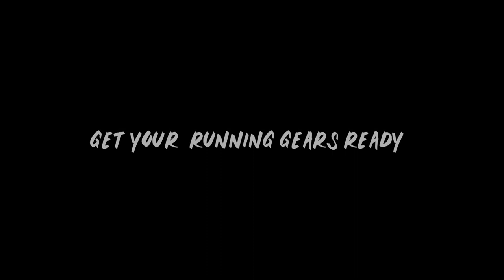Tropical Rainforest Run 2019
Sri Pelancongan Sabah Sdn Bhd will be organising the Tropical Rainforest Run, a 21km run set in Tawau Hills Park, Tawau on 28 September 2019.

Other than exploring the challenging route of Mt Lucia trail, runners will also get the opportunity to experience the natural beauty of Tawau Hills Park, home to a diversity of plant and animal species.

Register now and take up this unique challenge!